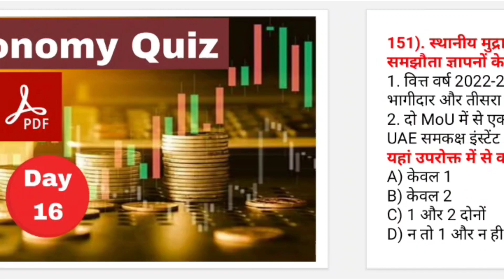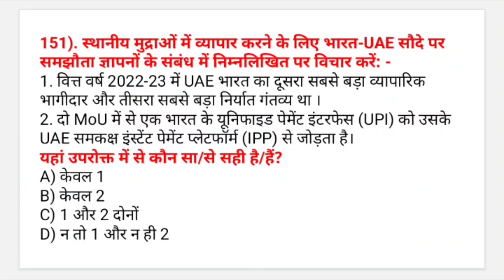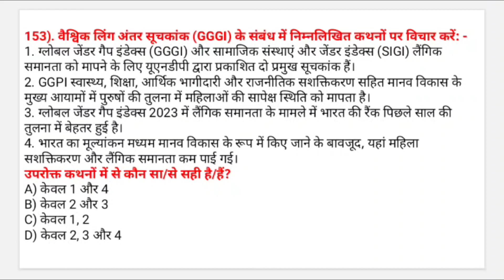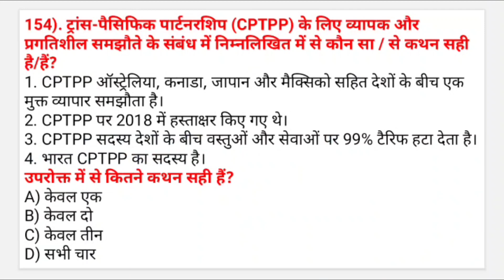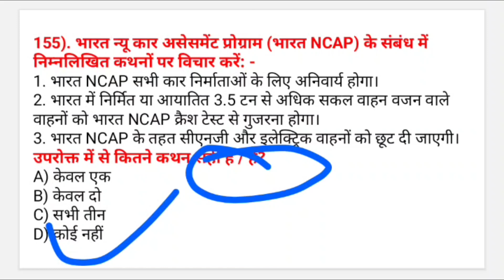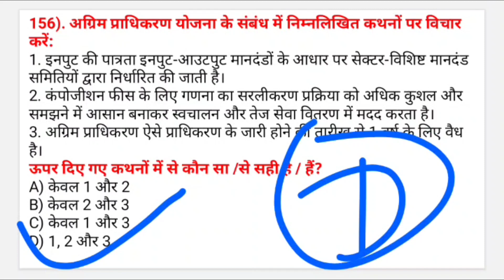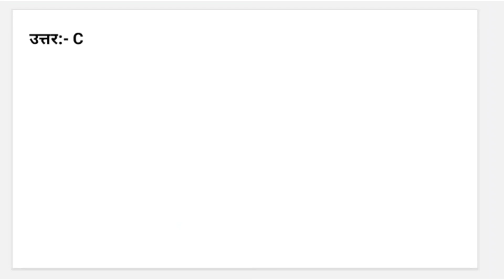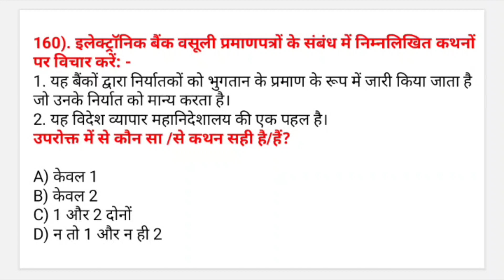Economic Quiz || Day 16 || For upsc & state pcs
UPSC Prelims ,BPSC Mains Optional,State Pcs को मद्देनजर रखते हुए edugeneral आपके सामने
परीक्षा के लिहाज से सामान्य अध्ययन पर विशेष प्रोग्राम ' Daily 10 Questions ले कर आया है। हमारी कोशिश है कि इस सीरीज के जरिये हम सामान्य अध्ययन के सभी विषयों के महत्त्वपूर्ण बिन्दुओं को कवर कर सकें। इस सीरीज में हमने सामान्य अध्ययन के विषयों पर्यावरण एवं
पारिस्थितिकी, राजव्यवस्था, इतिहास, भूगोल, विज्ञान एवं
प्रौद्योगिकी, अर्थव्यवस्था एवं विविध के प्रमुख खंडों को शामिल करने का प्रयास किया है। हम उम्मीद करते हैं कि हमारी यह पहल आपकी परीक्षा की तैयारी में मददगार साबित होगी।
इस सीरीज का विषय है- Economic Current Affairs